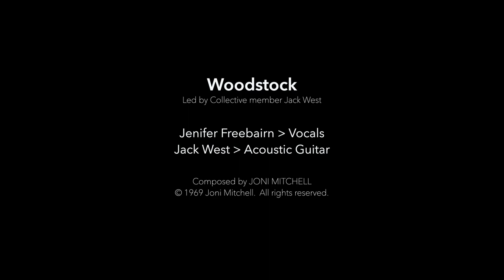Woodstock - Woodwork Collective - Embodiment 6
Woodstock

Performed live at Embodiment 6 of the Woodwork Collective, November 11, 2022. Composed by Joni Mitchell.

Jack West - acoustic guitar
Jenifer Freebairn - vocals

Audio mix - Adam Muñoz
Video Production - Steve Fisch and Kodiak Drewry
Video Post-production - Mitch Tobias

About the Woodwork Collective:

A tiny percentage of great musicians actually make a living playing their instrument. The vast majority of musical talent is hiding in the woodwork, unknown to their communities and the world. The Woodwork Collective was born to bring great musicians out of the woodwork and onto the stage.

Each show features a whole new set of music and covers a broad range of styles: solo acoustic guitar, jazz, folk, pop, R&B, classic rock, etc. There are no boundaries. Each musician leads one or two songs and assembles a band for their song(s) out of the Collective members that are on the gig. Thus, every song in the set is a different band.

The musicians in the Collective range from some who support their music with a day job in a totally different field to others who perform regularly but still teach music and/or do gigs that are more background (as opposed to concert stage) to make a living. The common thread is that none of the Collective members make a living solely by playing their instrument on concert stages.

We are just getting this concept off the ground now and growing the membership of the Collective with each show.